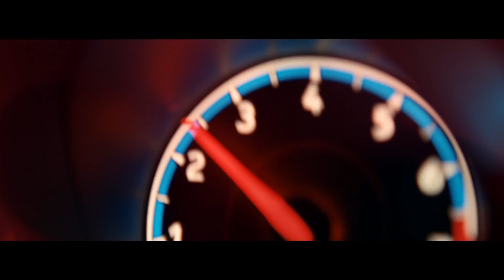Vodafone - RaceReady (45s)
Rețeaua ta de viitor te sustine cu viteza si siguranta pentru experiente de ultima generatie.

Hai sa ne bucuram impreuna de viitor! Ready?